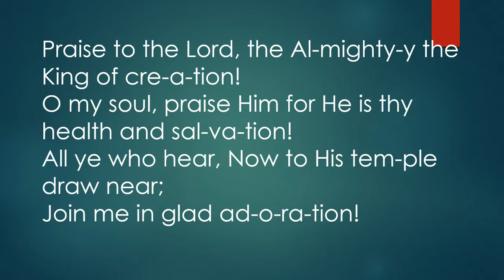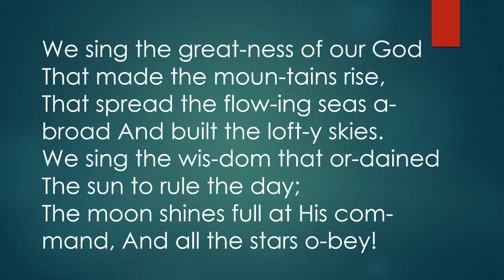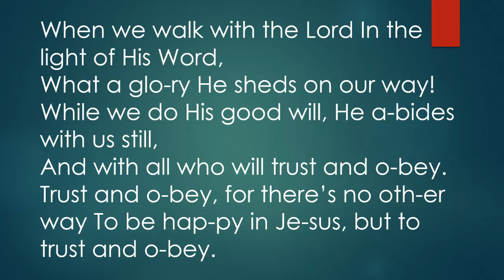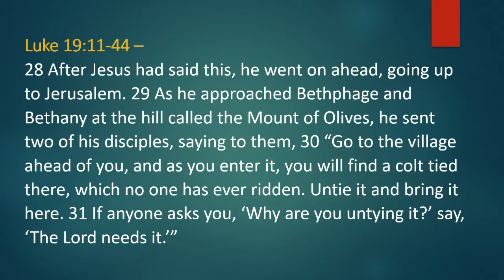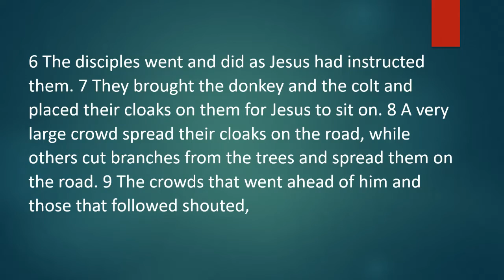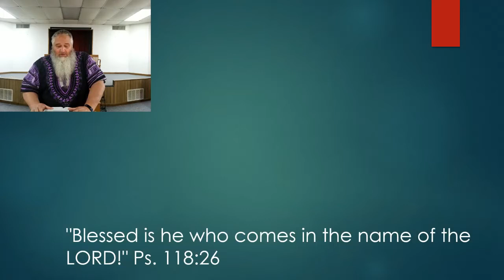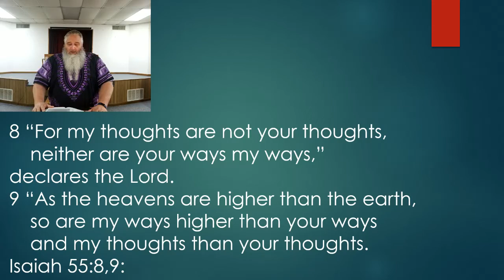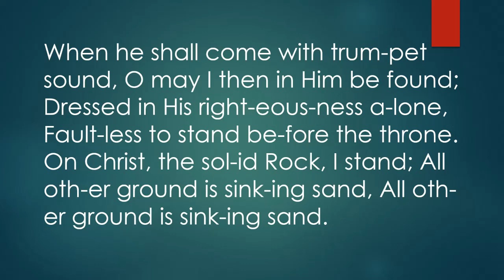Walshville Christian Church Palm Sunday Service 20200405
Walshville Christian Church Palm Sunday Service.
Recorded on location at 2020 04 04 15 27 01